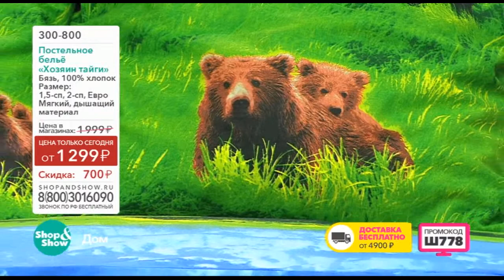Shop & Show ( Дом ). 300800 Комплект постельного белья "Хозяин Тайги"